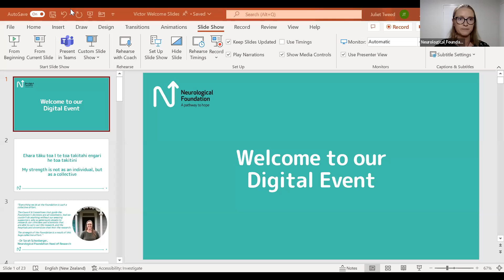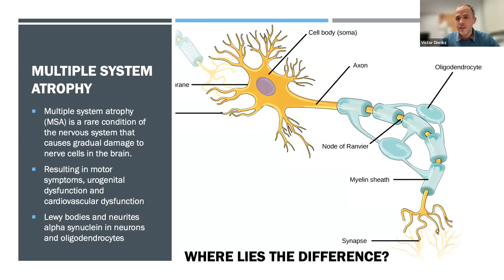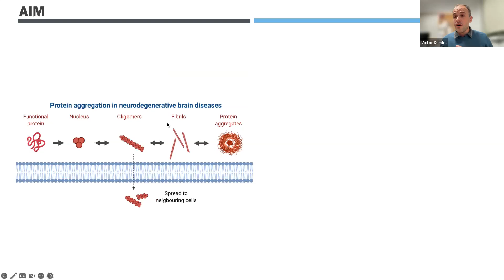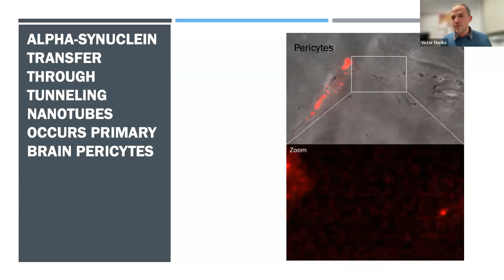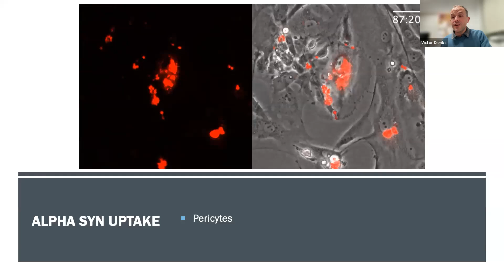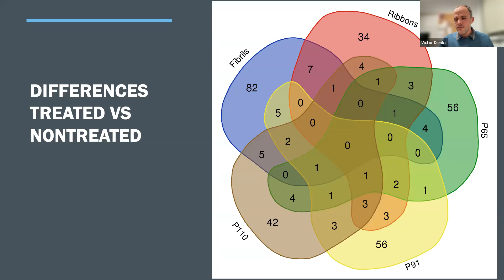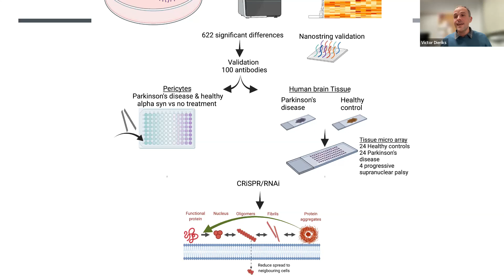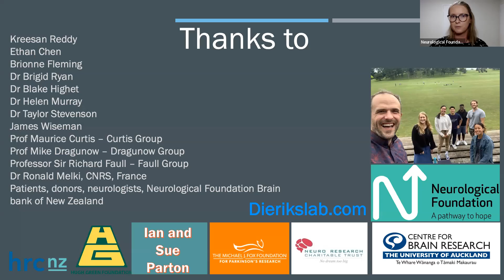Parkinson's Disease and multiple system atrohpy with a touch of Covid - with Dr Victor Dieriks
Parkinson's disease and multiple system atrophy are neurological disorders affecting over 10 million people worldwide. In both of these conditions, toxic clumps of a protein called alpha-synuclein form in the brain. Previous research suggests that the building blocks of these clumps are the same but that the 3D structure can vary, giving rise to unique alpha-synuclein 'strains'.

Dr Dieriks and his team think that these different 'strains' are responsible for the different types of Parkinson's disease and that future treatments will need to be specific for each strain. Dr Dieriks' is investigating this in brain tissue from patients who died with these diseases.

During this event, Dr Dieriks discusses some of the causes of these diseases, his recent findings and how understanding these strains could offer new hope for developing effective treatments.

As an emerging leader in Parkinson's disease research, he focuses on the biology of neurodegeneration with the ultimate goal of finding a therapy that will delay or stop the onset of these chronic conditions.

About Dr Dieriks
Dr Dieriks obtained his PhD at the University of Ghent, Belgium, in 2010. Dr Dieriks moved to New Zealand in 2011 and started working at the University of Auckland, where he established an innovative and transdisciplinary research stream on the early effects of Parkinson's disease. Dr Dieriks is currently a Sir Charles Hercus Senior Research Fellow and Head of the Synuclein lab at the Centre for Brain research. In 2020 he was awarded a Neurological Foundation project grant to investigate alpha synuclein strains in Parkinson’s disease.